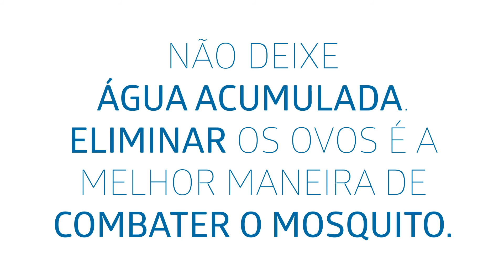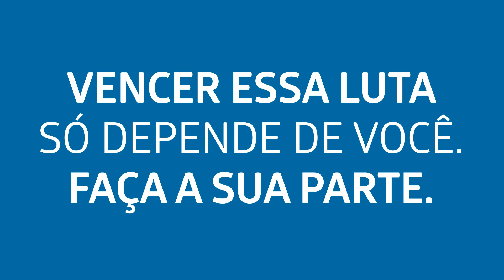Video Institucional Dengue